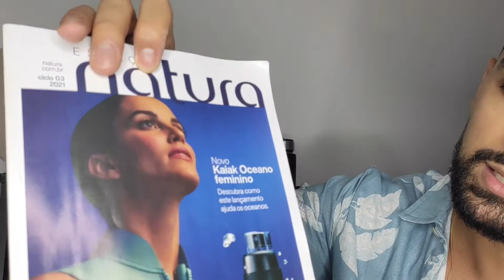Natura Kaiak Oceano Feminino - Verdadeiro atributo aos mares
Um perfume com notas muito bem mescladas ao sabor e aroma dos mares. Se você gosta de perfumes com notas marinhas e autenticidade, então o kaiak oceano pode ser a sua vibe.

Contato para fechar parceria
Mande um direct no Instagram @johnparfums